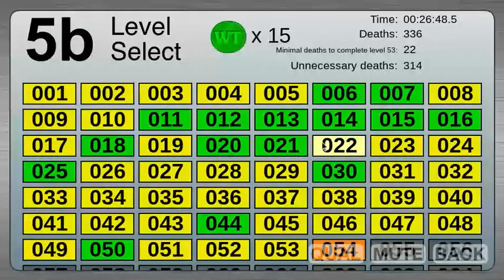BFDIA 5b - Level 30 complete% in 2.9 seconds (WR)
Also happens to be a finish% IL.